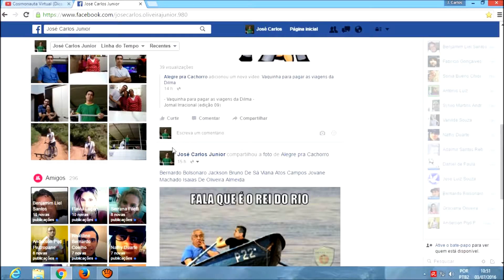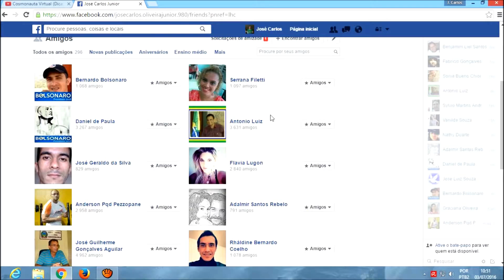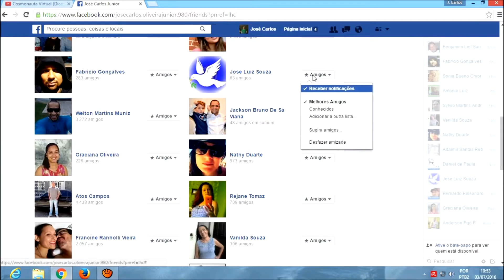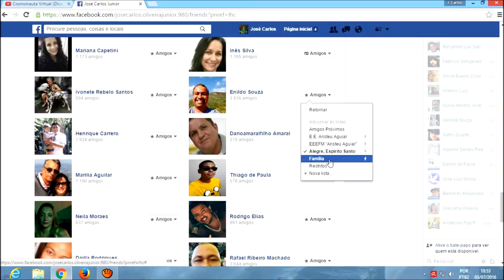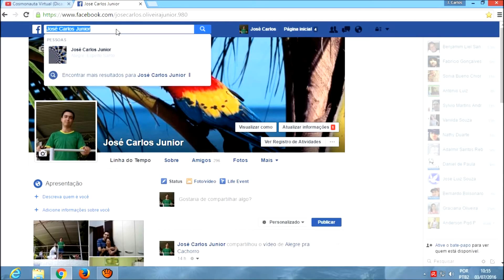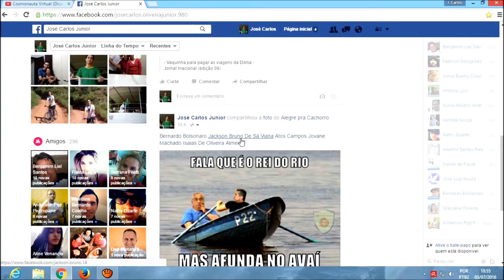Fazendo uma lista de amigos no Facebook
Separando seus amigos do Facebook em Conhecidos, Melhores amigos e Família. E optar por receber notificações ou não de determinado amigo.